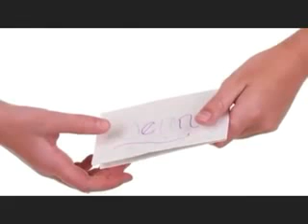Work for God......